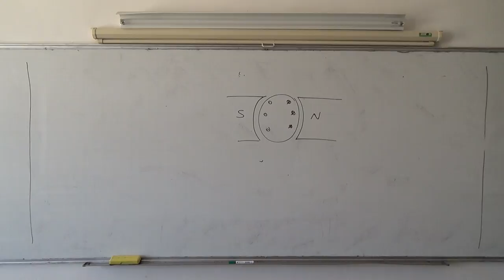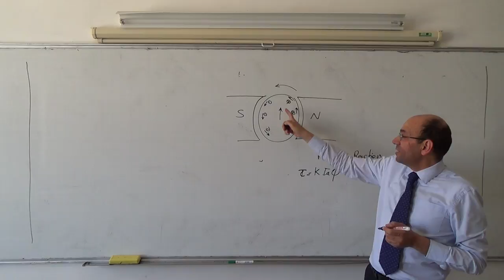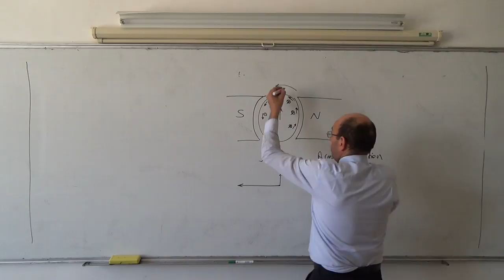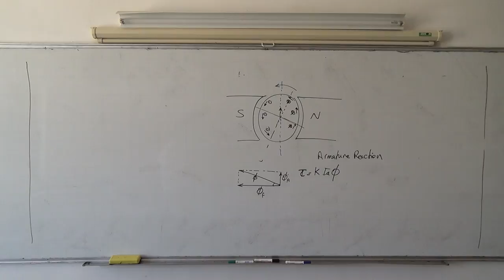DC Motors: The Armature Reaction Problem, 17/4/2014